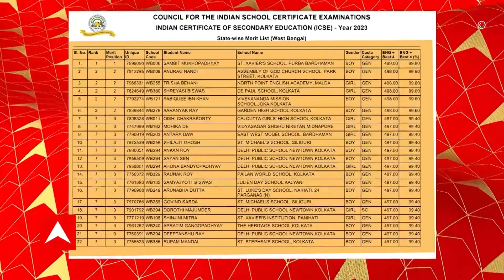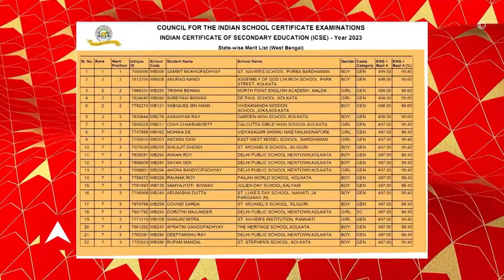Higher Secondary Result 2023: ২৪ মে উচ্চমাধ্যমিকের ফলপ্রকাশ | ABP Ananda Live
Higher Secondary Result 2023 on 24th May 2023: আগামী ২৪ মে উচ্চমাধ্যমিকের ফলপ্রকাশ। বেলা ১২টায় আনুষ্ঠানিক ফলপ্রকাশ। দুপুর ১২.৩০টা থেকে ওয়েবসাইটে জানা যাবে ফল। ৩১ মে-র মধ্যে স্কুলে পৌঁছে যাবে মার্কশিট।

অনলাইন উচ্চমাধ্যমিক পরীক্ষার ফল (WB HS Results 2022) দেখার সময় এখনও কিছু জানানো হয়নি উচ্চমাধ্যমিক শিক্ষা সংসদের তরফে। (WBCHSE Board 12th Result 2022)।প্রতিবছরই সংসদের ওয়েবসাইটের পাশাপাশি SMS পরিষেবা, অনলাইন পোর্টাল এবং মোবাইল অ্যাপসের মাধ্যমে ফল জানা যায়। উচ্চমাধ্যমিকের ফল জানতে চোখ রাখুন wbbse.wb.gov.in এবং  wbresults.nic.in ওয়েবসাইটে। প্রতি বছর উচ্চ মাধ্যমিকের ফল জানা যায় পশ্চিমবঙ্গ বোর্ডের সরকারি ওয়েবসাইট wb12.abplive.com -এ

কীভাবে দেখবেন?

এর পর পশ্চিমবঙ্গ বোর্ডের দশম শ্রেণির ফলে ক্লিক করতে হবে
এর পর রোল নম্বর বা অ্যাডমিট কার্ডের নম্বর এবং অন্যান্য প্রয়োজনীয় তথ্য দিতে হবে
সব তথ্য খতিয়ে দেখে নিতে হবে
এর পর সেই তথ্য সাবমিট করতে হবে
এর পরেই স্ক্রিনে ফুটে উঠবে পরীক্ষার ফল
বিশদে ফল খুঁটিয়ে দেখতে হবে
পিডিএফ বা প্রিন্ট আউট বের করে নেওয়া ভাল
এ বছর ১৪ মার্চ, মঙ্গলবার থেকে শুরু হয়েছিল উচ্চমাধ্যমিক পরীক্ষা।